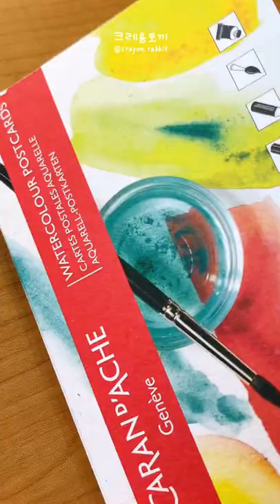까렌다쉬 스튜디오 과슈 12색 튜브형 caran d'ache gouache painting